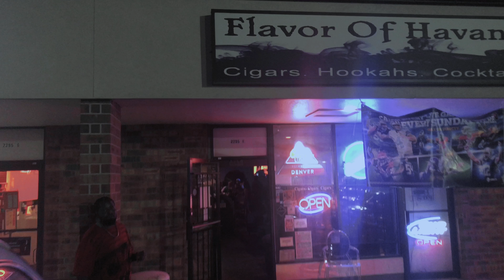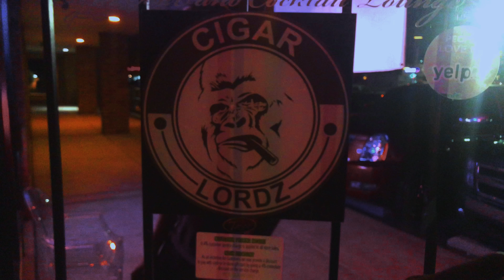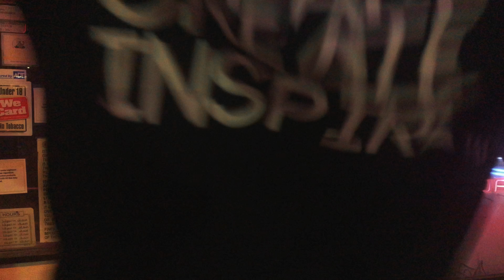Dream Create Inspire TV: Flavor Of Havana Happy Hour!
The Purpose of this kickstarter is to raise funds to take the DREAM CREATE INSPIRE experience on a Spring 2019 tour throughout 8 Cities, 8 Schools, 8 Acts of Service, and 8 Shows!